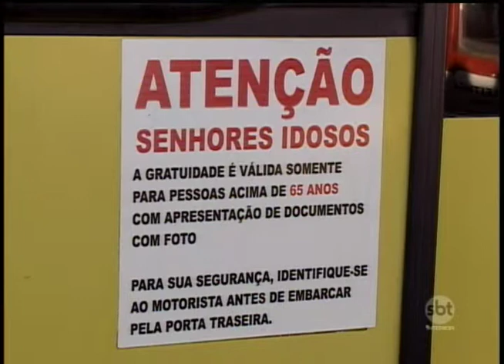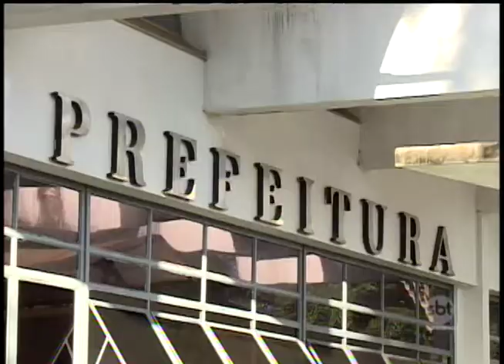Idosos terão que comprovar renda para usar transporte coletivo de graça em Araçatuba